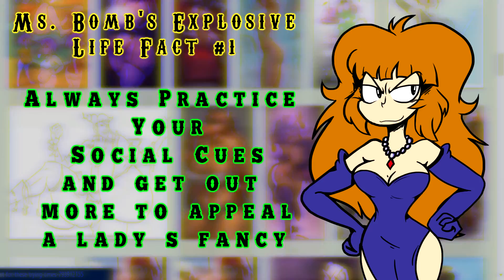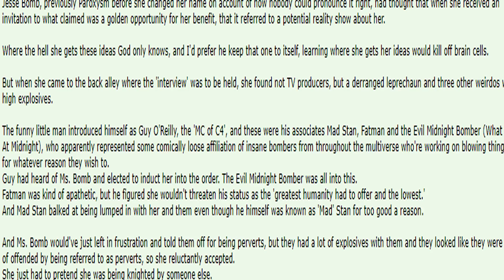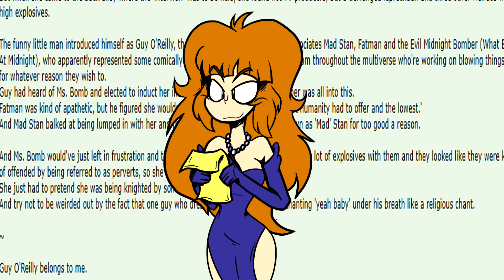Ms Bomb Fan Art Showcase Special - The Spectre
Title Card Art By. David Baron

Written By. Maurice Dixon Jr., Alyssa DeLuz, and Brea McCoy

CAST
Leanne Maskin - Ms. Atomic Bomb

Maurice Dixon Jr. - Stage Announcer

Links to Fan Artist